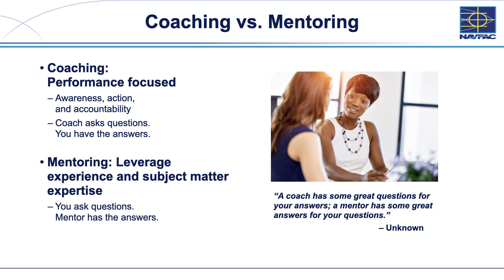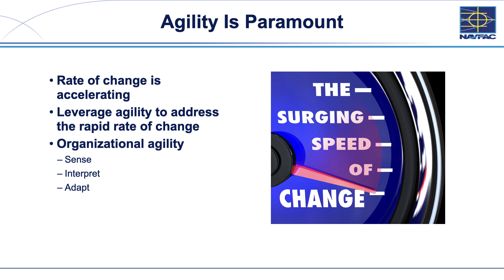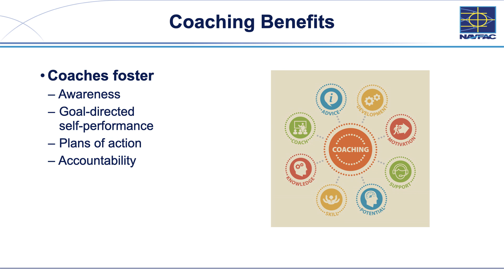NAVFAC Coaching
Learn how coaching can improve your skills and performance at work.